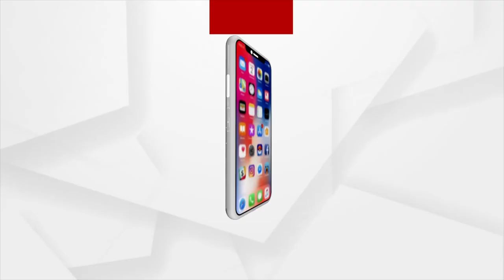ଓଡିଶାର ବନ୍ୟା ପରିସ୍ଥିତିକୁ ନେଇ ଜଳ ସମ୍ପଦ ବିଭାଗର ସର୍ବୋଚ୍ଚ ଯନ୍ତ୍ରୀଙ୍କ ପ୍ରତିକ୍ରିୟା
ଓଡିଶାର ବନ୍ୟା ପରିସ୍ଥିତିକୁ ନେଇ ଜଳ ସମ୍ପଦ ବିଭାଗର ସର୍ବୋଚ୍ଚ ଯନ୍ତ୍ରୀ ବିଜୟ ମିଶ୍ରଙ୍କ ପ୍ରତିକ୍ରିୟା...।